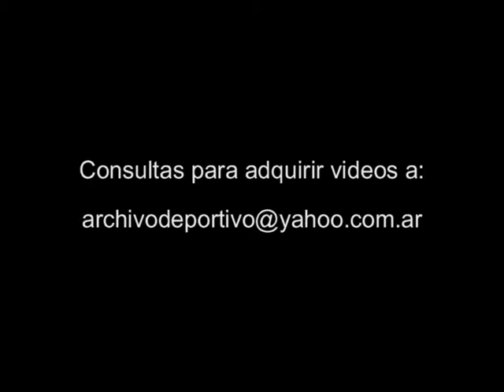San Lorenzo - Reportaje a Biaggio - Monserrat - Hector Bambino Veira - DiFilm 1994